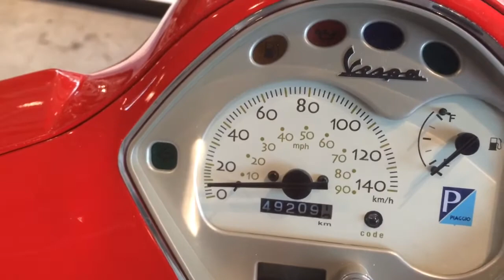Piaggio Vespa LX125